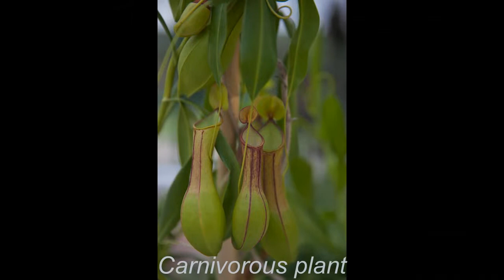Rio de Janeiro 2014